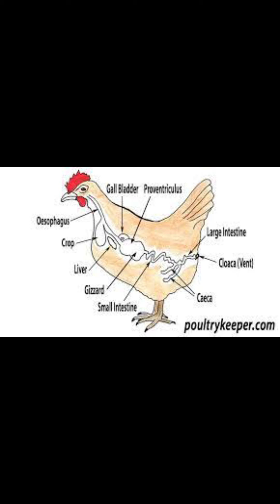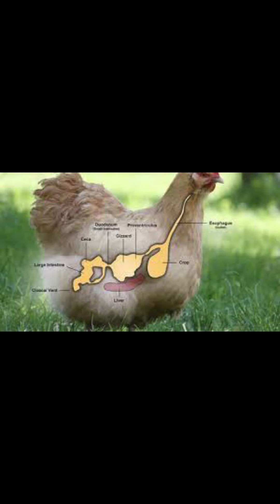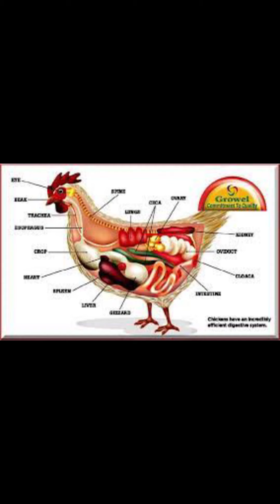WHY DO CHICKEN URINATE/PEE???/🤔😒😒DO CHICKEN URINATE/PEE????!!!!!!!!..................🤷‍♀️🤷‍♀️🤷‍♀️👀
Have u ever asked yourself this kind of question in life since you were young?? Do really chicken urinate as many animals or human beings do.Many people from over the world ask the samesame question without finding an answer WHAT DO YOU THINK ABOUT THIS QUESTION PLEASE LEAVE YOUR COMMENT BELOW.But today i will be breaking down the mystery behind it.

Due to the the rapidly quest of Global  information  THE AFRICAN QUESTER is everybodys channel,where we will be unveiling different mysteries both here in the continent Africa,in the world and also answer some questions conserning beliefs and  Natural mysteries.Feel free for comments lets grow this channel.